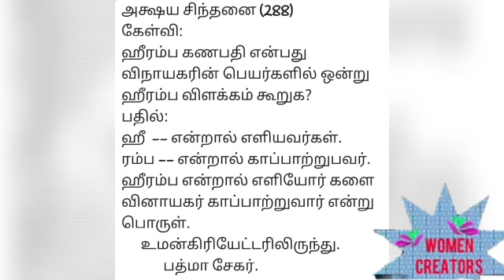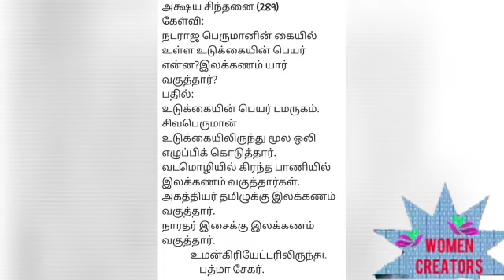Topicய சிந்தனை (286&290) Pdmasekar From Trichy